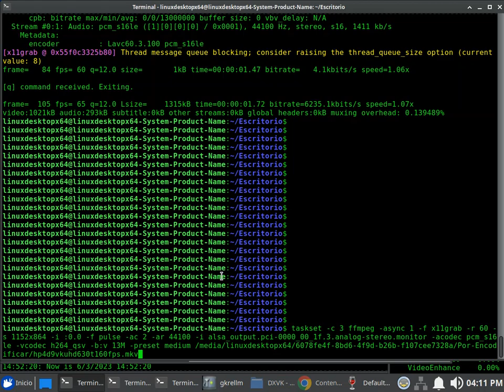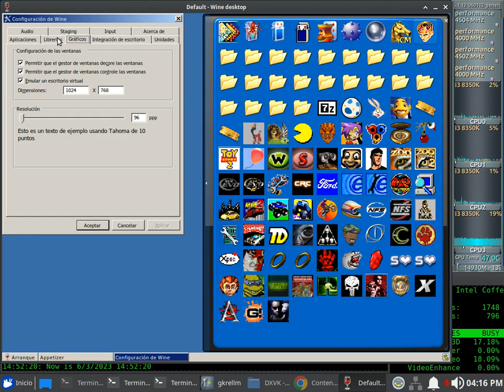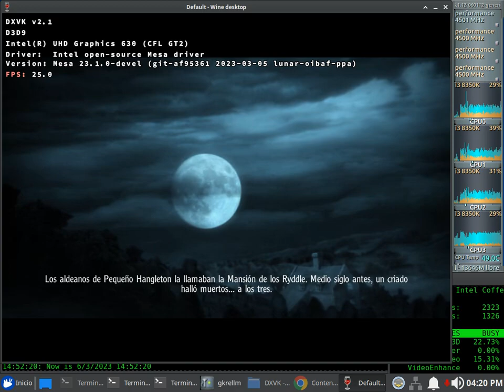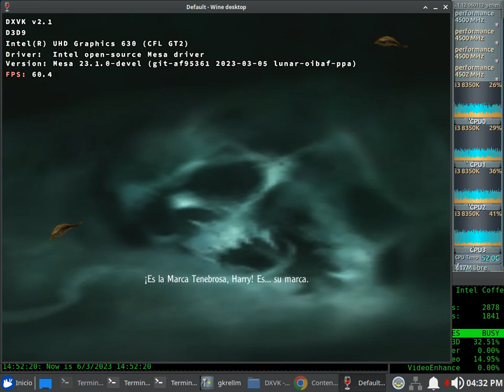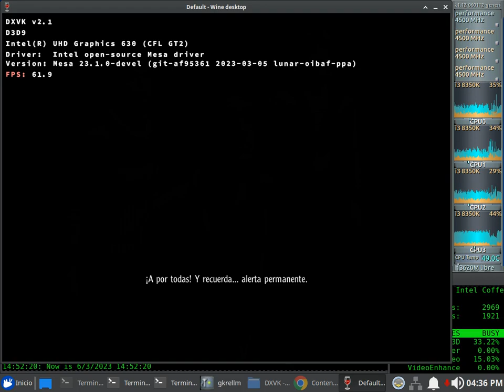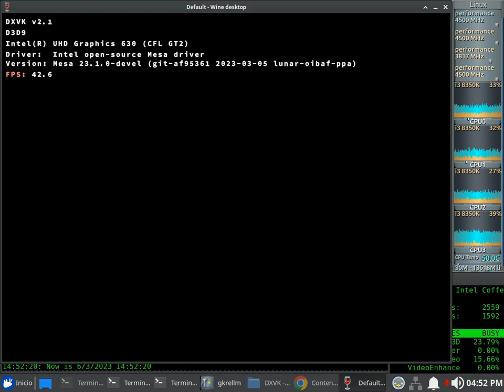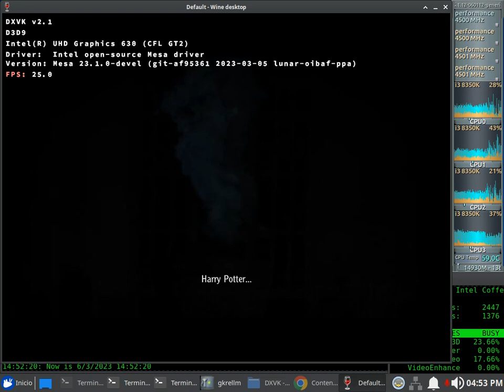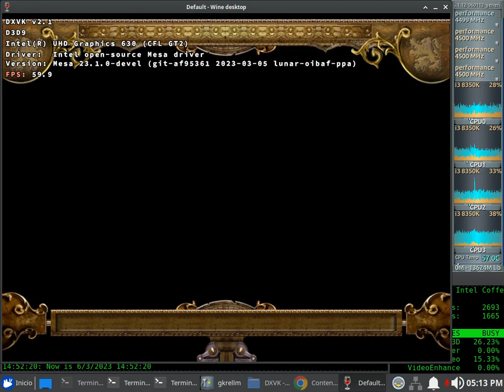Harry Potter 4 D9VK Test 60fps QuickSync x64 + Sound (Core i3 8350K) + Mesa 23.x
Harry Potter 4 D9VK Test 60fps QuickSync x64 + Sound

Mesa 23.x (obiaf ppa)

Xubuntu 23.04 x64 - Kernel 6.1.12 generic (ubuntu mainline) - CPUFreq: Performance

CPU: Core i3 8350K (Coffelake 14nm) 4.5Ghz + Scythe Mugen 5 Black Edition + TF9 14W/M.K Thermal Paste

MEMORY: 16GB DDR4 3600mhz (8x2) G.Skill Ripjaws V (dual channel: 56.25 gb/s)